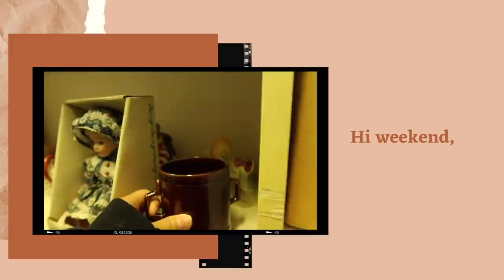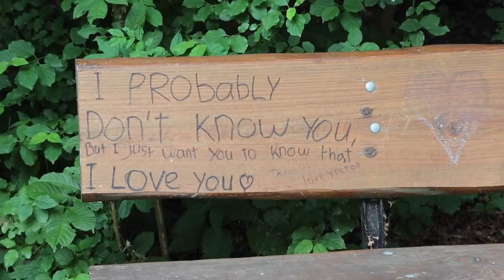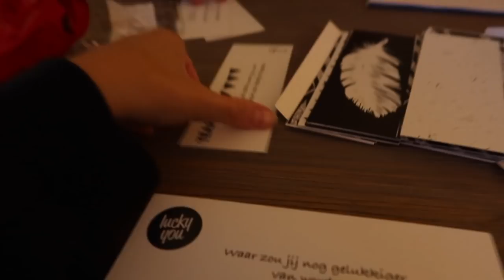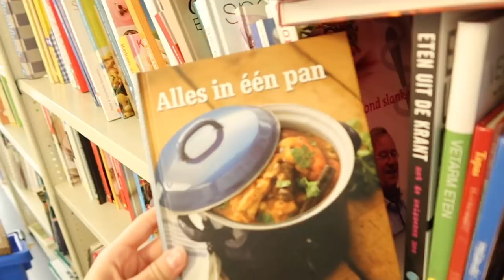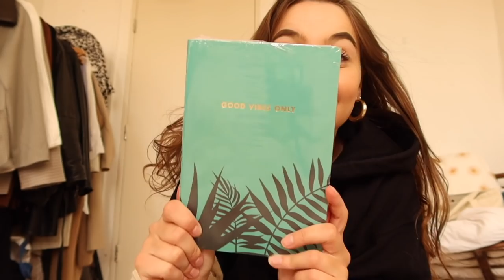Na 3 maanden weer KRINGLOOP SHOPPEN! ✨ - weekendvlog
In deze video neem ik je eindelijk weer mee kringloop shoppen, naar kralingse plas, Action en nog veel meer. Enjoy ☾

In deze kringlopen was ik:
◌ Kringloop Opnieuw & Co - Dordrecht
◌ Kringloop Pandorus - Dordrecht
◌ Meer kringloop video's van mij kijken? Bekijk mijn tweedehands shoppen playlist